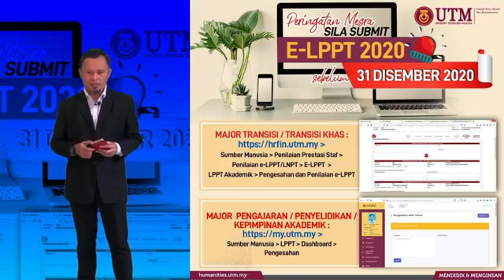LIVE NEWS Siri 4